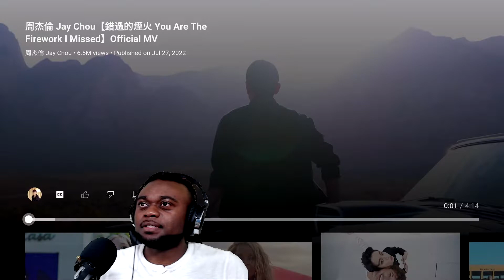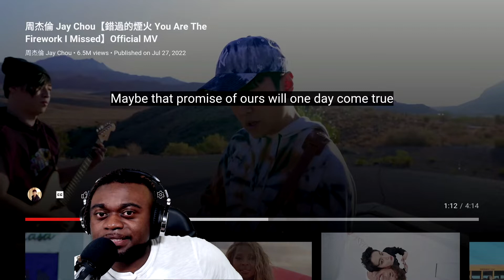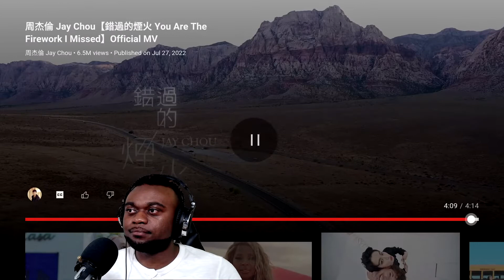Jay Chou - You Are The Firework I Missed Official MV Reaction - Young Meechy Reacts (Bay Area React)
1Heart Productions will be a YouTube channel/brand which will do amazing videos and films. Specifically, comedy skits, inspirational videos, music videos, short films, documentaries, remakes, poetry, music and pranks. Get ready to be entertained.

1Heart Productions will be a YouTube channel/brand which will do amazing videos and films. Specifically, comedy skits, inspirational videos, music videos, short films, documentaries, remakes, poetry, music and pranks. Get ready to be entertained.